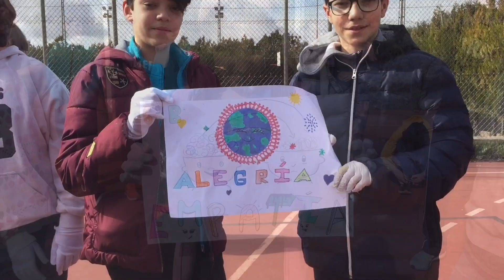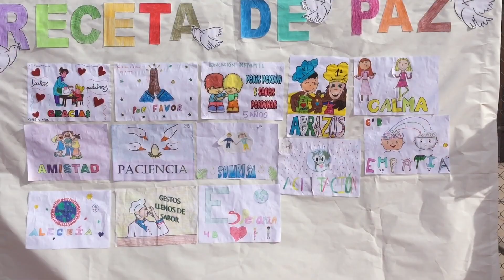JARDÍN TV. DÍA DE LA PAZ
En esta nueva edición de Jardín Tv, os mostramos cómo celebramos el día de la paz el pasado 30 de enero en nuestro colegio.
Este año hemos colaborado con Manos Unidas en su proyecto sobre el hambre en el mundo.
Hemos elaborado entre todos una receta de paz.